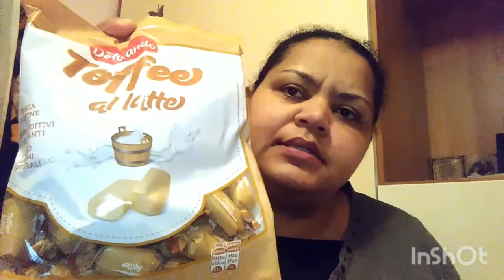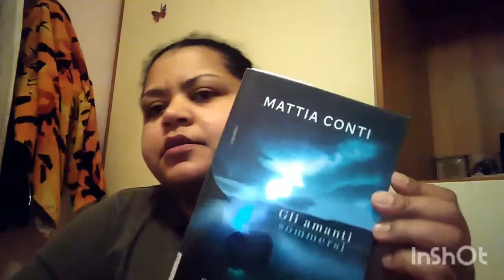Na busca de um celular economico 📱💰celulareconomico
Oi gente, tudo bem com voces?

Hoje sai para dar uma pesquisada nos celulares. Estou precisando de um economico. 📱💰

Sera que encontrei? 🤪

❇️Obrigada pela presenca✔️😘